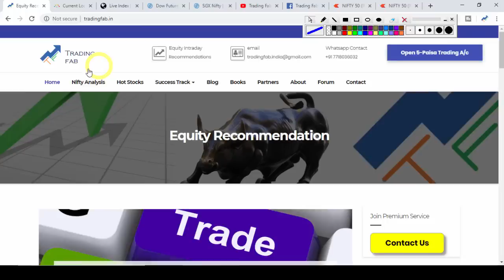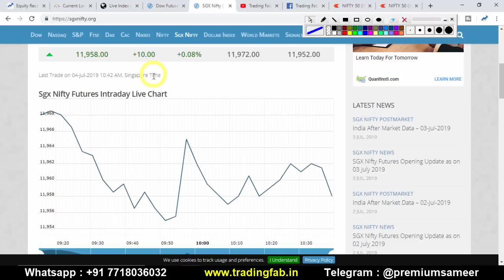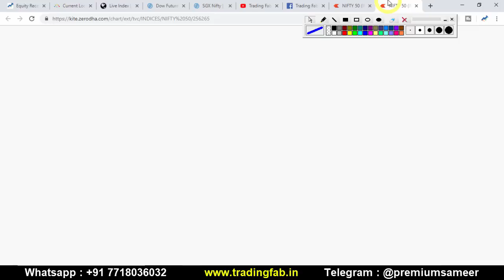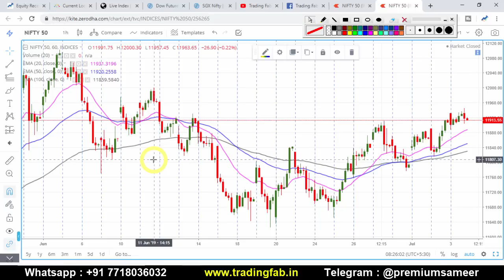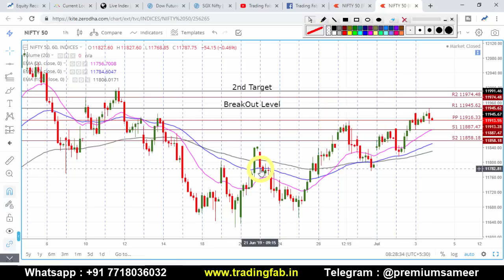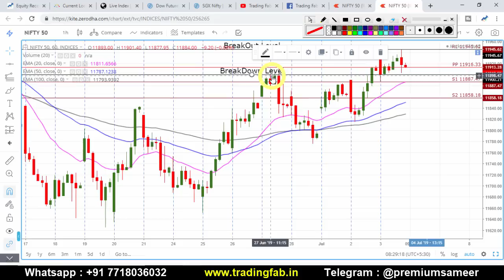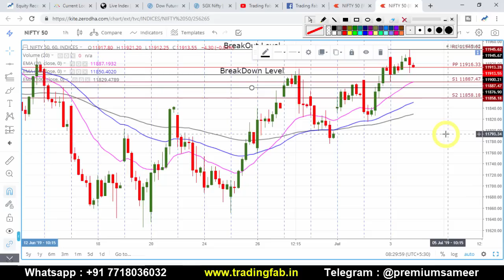Nifty Intraday Trading Strategy 04 07 19 | Last Intraday Profit Potential Rs.18,750/- | Doji Pattern